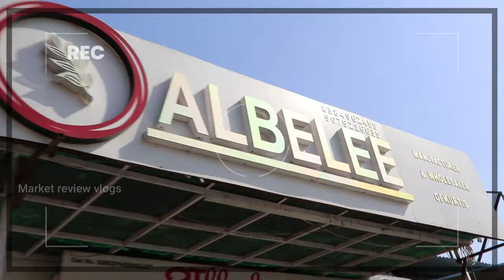Ladies Jaipur Kurti Wholesaler | Ladies Kurti in Jaipur | cotton kurti manufacturer in jaipur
Albelee
Near Yash hotel
New sanganer road
Sanganer jaipur

Looking for the best quality ladies kurtis in Jaipur? Look no further than our wholesale collection at   We are the leading cotton kurti manufacturer in Jaipur and our extensive range of ladies kurtis is sure to impress.

Our designs are a perfect fusion of traditional and modern fashion, making them suitable for every occasion. We use only the finest quality cotton fabrics, ensuring supreme comfort and durability. And with our wholesale prices, you can enjoy high-quality kurtis at unbeatable prices.

As a reliable and trusted ladies kurti wholesaler and manufacturer, we offer prompt delivery, excellent customer service, and even customization options. So whether you're a boutique owner, reseller, or simply a kurti lover, we've got you covered.

Experience the beauty and elegance of our ladies kurtis today.